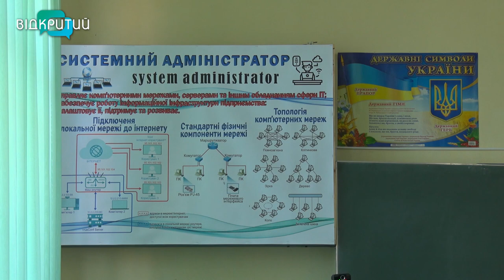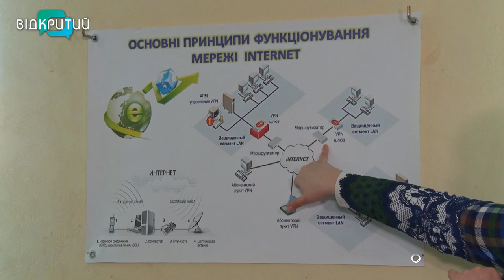У Дніпрі відкрили курси перекваліфікації для військовослужбовців ЗСУ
З передової - за парту. У Дніпрі стартували курси перекваліфікації для військовослужбовців. Новий фах “системний адміністратор” вже опановують 10 захисників, які лікуються або проходять реабілітацію у Дніпрі.  По завершенню навчання одразу зможуть працевлаштуватися